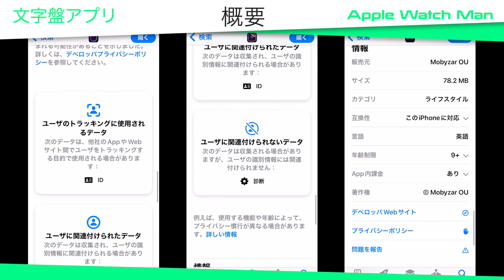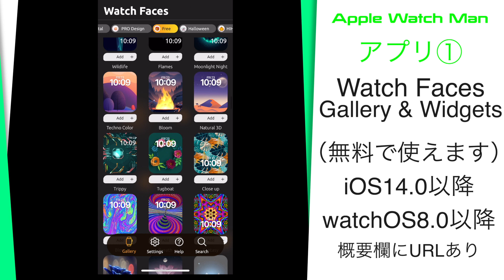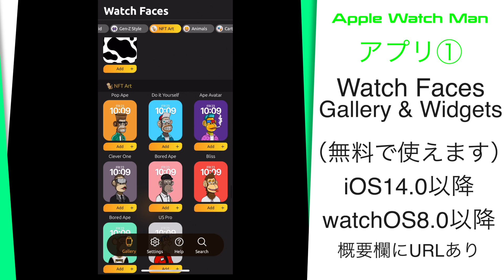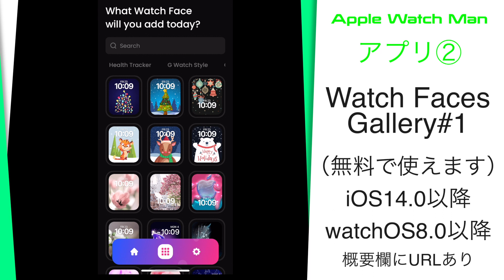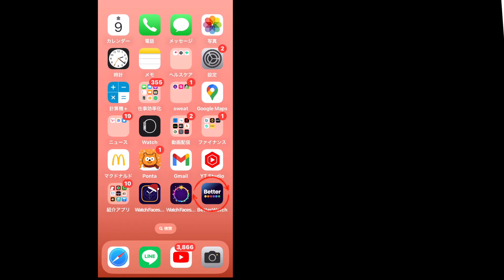【Apple Watch おすすめアプリ3選クリスマス文字盤】アップルウォッチ文字盤（サンタ・雪・コンプリケーション・無料・盤面・ウォッチフェイス）アプリ。初心者。中高年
アップルウォッチに関する動画を「不定期更新」しています。アプリの使い方（設定）・企画・ガジェット、セキュリティ、ニュース等、あなたに有益な動画を目指しておりますので、また見たい方は、是非、チャンネル登録を！こちら↓

　今回は、いよいよ2022年も12月となりまして、街は、クリスマス一色となって参りましたが、アップルウォッチマン・ウィメンの皆さんは、是非、ウォッチの盤面もクリスマス仕様に変更し、クリスマス気分を味わって頂きたいということで、クリスマスに使えるアップルウォッチ （Apple Watch）の文字盤アプリを3選をお送りします。勿論、無料で使えて、クリスマス分だけではありませんので、他の気に入った盤面をご利用頂けます。是非、初心者、中高年、アラフィフ、40代、50代、60代の方も是非、ご覧頂けたらと存じます。どうぞ、最後まで、ご覧下さい。

　このチャンネルでは、iPhoneでも結構使ってる機能が、アップルウォッチでは、どうやって使うのか？やり方はどうなのか？操作方法が簡単にスカッとわかると思います。初心者の方、ご購入予定の方、ぜひ、ご参考になると存じます。初心者の方や私の同世代のアラフィフの方、40代、50代、60代の中高年の方には、最初使うのが大変なんじゃ？難しいんじゃ？等々あると思います。Apple Watch（アップルウォッチ）を購入検討している方、購入したけど、まだ、使いこなせてない、操作できずに困っている初心者の方は、是非、最後まで、ご覧ください。

　引用・関連・参考動画
アプリ①

【Apple Watch おすすめ3選コンプリケーション設定】アップルウォッチ文字盤（健康・運動・株価）アプリ。初心者。中高年。StepsApp 歩数計 Heart Analyzer コイン相場

【Apple Watch おすすめ文字盤・コンプリケーション101選】アップルウォッチの文字盤設定要らずQRコードで楽ちんダウンロードできます。初心者。中高年。40代。50代。60代。

【Apple Watch文字盤アプリ7選】アップルウォッチのカスタマイズ文字盤（カスタム文字盤アプリ）を7つ調査してみました。結果に驚きましたが、初心者の方は、是非、ご覧下さい！

【Apple Watch 文字盤自動変更設定方法（ショートカット使い方）】アップルウォッチ文字盤Short Cut操作方法。自動切り替え。時間・場所。目的指定。初心者。中高年。40代。50代。60代

【初めてApple Watchを購入した方への文字盤設定方法です】初心者の方、アップルウォッチの文字盤の使い方等、何もわからない方でも分かります。アップルウォッチ7（Apple Watch7）デビュー

【Apple Watchできること101選 初めて購入シリーズ第9弾 （実践編）】（2021年度版：watchOS8）アップルウォッチの生活（一日の出来事）設定・使い方徹底解説。初心者。中高年。シニア

【Apple Watch 文字盤でバーチャルペットアプリ StepDog設定方法】健康に歩数計測を利用し、犬・猫をアップルウォッチの文字盤の中で飼える。初心者。中高年。シニア。女性。使い方。ヘルスケア

【Apple Watch 7 購入した初心者の方、絶対見て下さい】アップルウォッチを初めて買ったら、知っておくべき事、やる事が、理解できます。操作（設定・使い方）に不安の方は、是非、ご覧下さい。中高年

【Apple Watch 7 購入した初心者の方、絶対見て下さい。パート2（利用開始編）】アップルウォッチを初めて買ったら、知っておくべき事、やる事が、理解できます。操作（設定・使い方）初購入。中高年

【Apple Watch 7 初めて購入シリーズの実践編（Siri版）】アップルウォッチシリーズ7の初心者の方。Siriの機能・使い方・知っておくべき事、やる事が、理解できます。操作（設定方法）中高年

【Apple Watch 7 初めて購入シリーズ第5弾 実践編（通知版）】アップルウォッチシリーズ7の初心者の方。通知の機能・使い方・知っておくべき事、やる事が、理解できます。操作（設定方法）中高年

【Apple Watch7 お肌のトラブル・対処法7選】アップルウォッチ初めて購入シリーズ第6弾。肌荒れ・汗疹・あせも・低温火傷・発疹・かぶれ等起きた際はどうなるのか？どうしたらいいのか？

【Apple Watch 7 Autosleep 初めて購入シリーズ第7弾 実践編（睡眠アプリ版）】アップルウォッチシリーズ7の初心者の方。必要性・使い方・知っておくべき事が、理解できます。中高年

【Apple Watch基本操作はこれさえ覚えればOK！】アップルウォッチ10の操作方法（使い方）をまとめてありますので、買ったばかりの初心者の方。購入しようと思っている方。操作が苦手な中高年の方必見

【Apple Watchおすすめワイヤレス充電器見つかる】アップルウォッチ7を購入したらiPhoneとAirPodsを同時に充電できるバッテリー（3 in 1)には、これ最高です！初心者、中高年の方へ

【Apple Watch得する設定3選】アップルウォッチで、何気なく知らずに、使ってしまっている機能を変更できるんだ！と変更する操作方法（やり方・小技）です。初心者の方どうぞ！

【Apple Watch充電器3種レビュー】アップルウォッチの充電器（モバイルバッテリー・充電スタンド・ワイヤレス充電器）購入しましたので、ご紹介します。初心者の方、今後、購入・取得予定の方はご参考に

【保存版・Apple Watchでアクティビティの解説完全版】アップルウォッチのアクティビティアプリの意味・使い方・設定方法・操作方法の動画です

【Apple Watch でAPPLE PAY設定方法を完全解説（トリセツ）】アップルウォッチでアップルペイ（キャッシュレス決済）を使う時にまず、重要な〇〇な事もお伝えしております。dポイントカード

【Apple WatchでApple Music 説明・設定・使い方】アップルウォッチで、アップルミュージックの使う方法を解説しております。初心者。中高年。40代。50代。60代。トリセツ。

【Apple Watchをリモコンとして使う（設定）方法】アップルウォッチのリモート機能で、AirPods、KEYNOTE、Remoteアプリを操作するやり方。初心者。中高年。40代。50代。60代。

【Apple Watch購入理由10選】45歳以上なら、アップルウォッチを購入しないと人生損します。使い方。活用方法。使い道がわかります。アラフィフ向け。40代向け。50代向け。60代向け。

【Apple Watch 転倒検出機能設定＆本当に反応するか検証】アップルウォッチの純正機能である緊急SOS時のサービスの使い方と検証しました。55歳以上だけのものとの考えは間違っていたと思います。

【Apple Watchの探し方】アップルウォッチを探す方法をお伝えします。紛失や行方不明になった場合の操作方法です。初心者の方どうぞ！

【Apple Watch 心拍数の測り方】アップルウォッチの心拍数の測定方法（計測・使用方法・使い方）です。健康のために、自身の心拍数を随時把握できるアラフィフ（中高年）には、うれしい機能です。

【Apple Watch 電話アプリ 便利ワザ 5選】アップルウォッチの意外に知らない小技の操作方法（使い方、やり方）です。初心者・中高年・アラフィフ、40代、50代、60代の、まだ慣れてない方どうぞ

【Apple Watchでインベーダーゲーム】アップルウォッチで、タイトーのスペースインベーダーがなつかしい45歳以上の方、中高年、50代、60代の方は、INVADERS MINIをやってみよう！

【Apple Watchで脳トレゲーム】アップルウォッチで手軽に健康の為に、GAMEを！45歳以上、アラフィフ、40代、50代、60代、中高年の方へ、ボケ防止にもなります！若年アルツハイマー病対策に

【Apple Watchで最適な翻訳アプリ】アップルウォッチに通訳代わりになってもらえるアプリ。アプリの設定から利用方法まで習得できます。おまけで、iPhone用も。